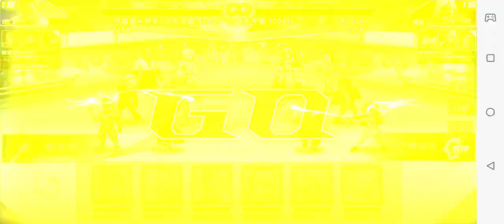[KOF98OL] [拳皇98 OL] 跨服競技場 2020年9月5日